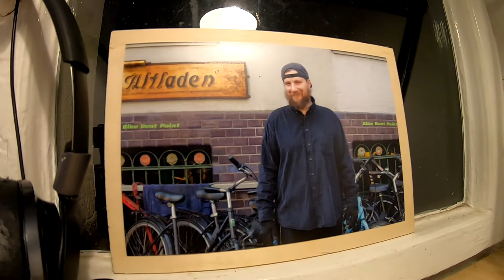Wieviel ist in der Spendenkasse? Der aufgeräumte Arbeitsplatz # 893 Tommys Vlog´s